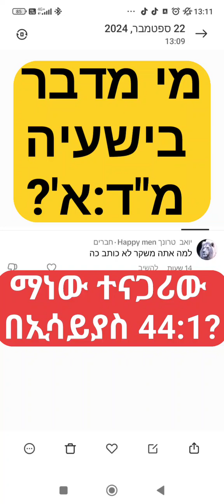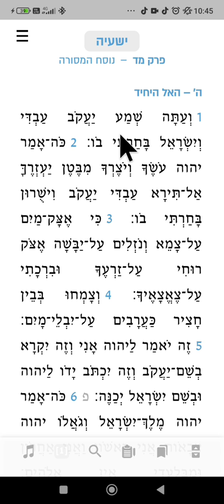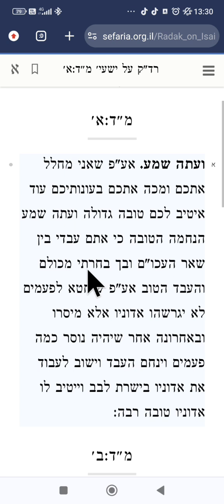תשובה ישעיה מ"ד:א' ?ማነው ተናጋሪው በኢሳይያስ 44:1